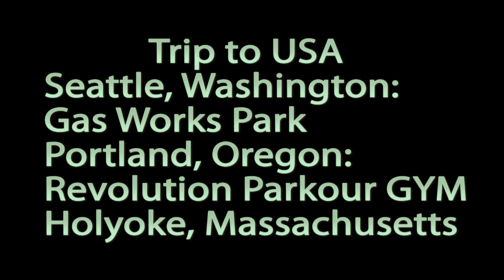Trip to Seattle, Portland & Springfield. Parkour&Freerunning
My trip to USA on Janurary 2011. Video begins with my fall as i got mild concussion, was knocked out and lost my memory for 1.5 hour. Video contains a couple of new elements . Over all i was having fun and enjoyed my time pretty much.